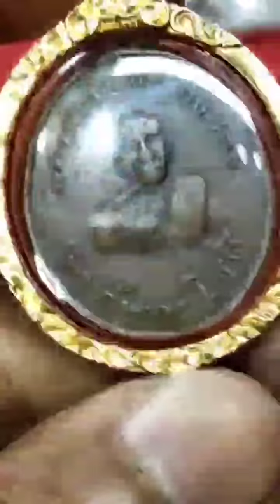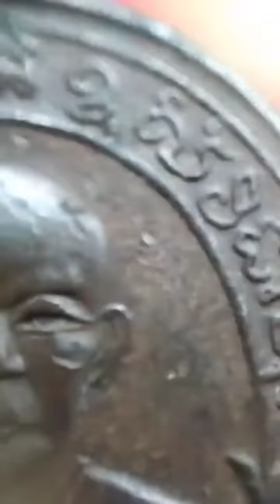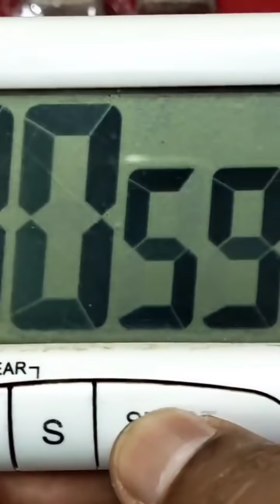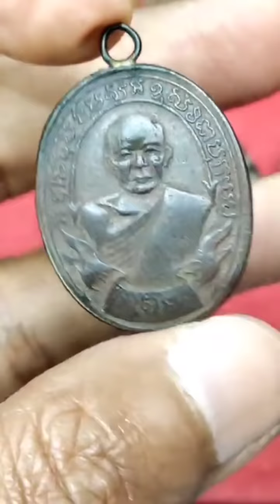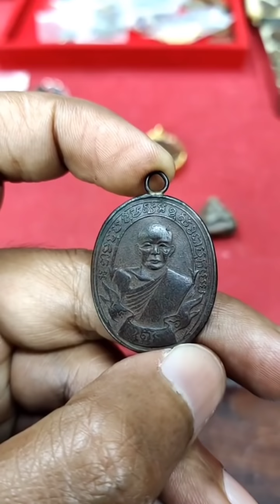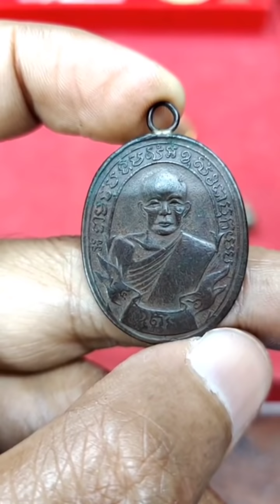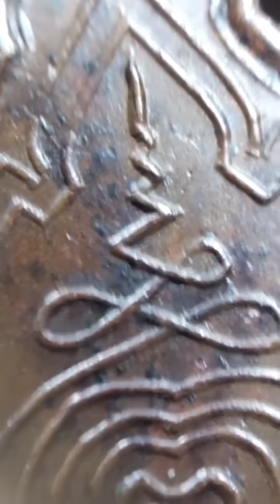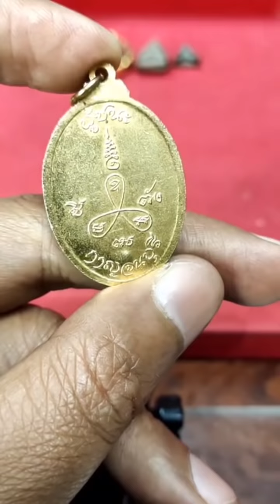เหรียญเก่ายุคแรกๆของไทย ที่หาชมตัวจริงได้ยาก! มีประสบการณ์อันลือลั่น!คนรุ่นใหม่แทบไมรู้จักกันแล้ว